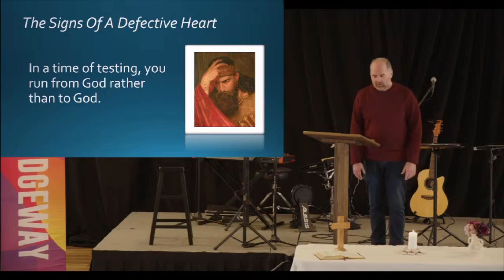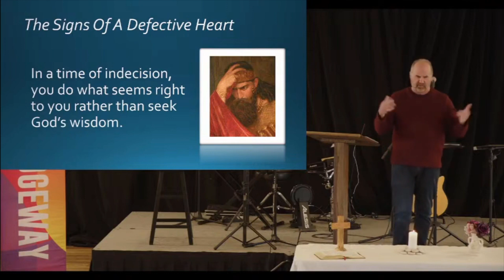A Tale Of Two Hearts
Is your heart right with God? You don't have to just guess. This teaching from the life of King David gives some diagnostic clues for discerning the condition of your spiritual heart right now.